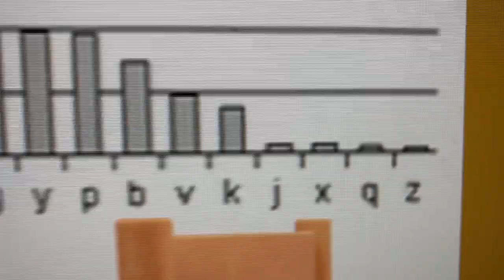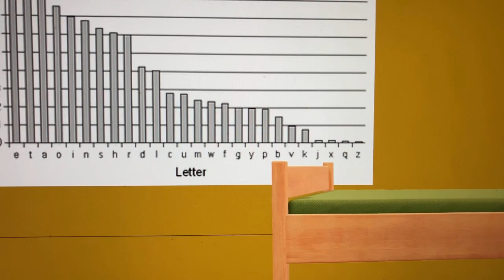Gathering the Alphabet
Some kid is about to write an essay, so all the letters must be gathered to make it.